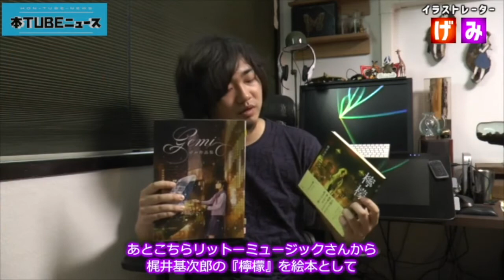【大人気イラストレーター！】著者出演『檸檬』げみ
不朽の名作、梶井基次郎『檸檬』が、Twitterで“5万いいね！”を叩き出す人気イラストレーター・げみによって、“画集としても楽しめる現代風絵本”としてよみがえる！げみ流・書籍装画の着想方法も語ります

旭屋書店が運営する本にまつわる動画サイト「本TUBE」の公式チャンネル。